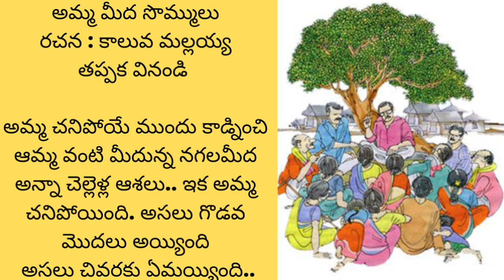అమ్మ మీద సొమ్ములు కోసం ఎంత ఆరాటం కూతురుకి కొడుకుకి...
అమ్మ మీద సొమ్ములు@teluguseriyalslibrary